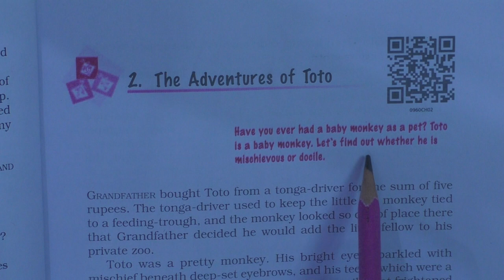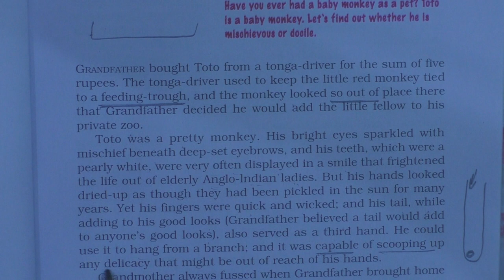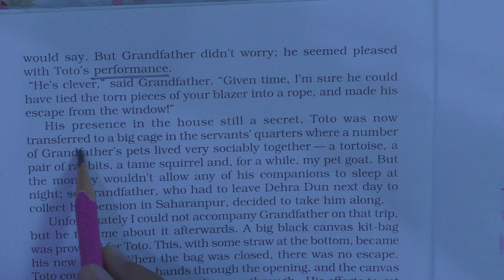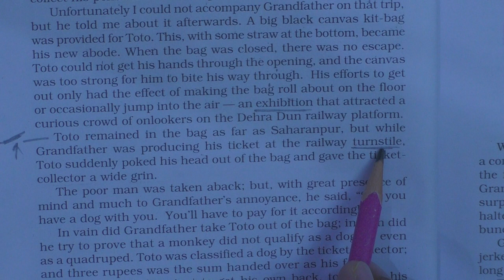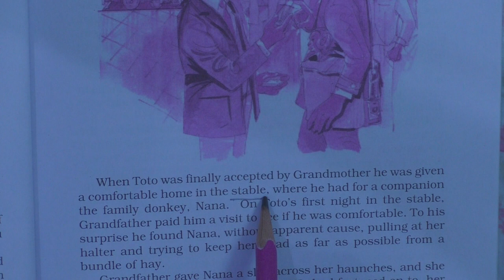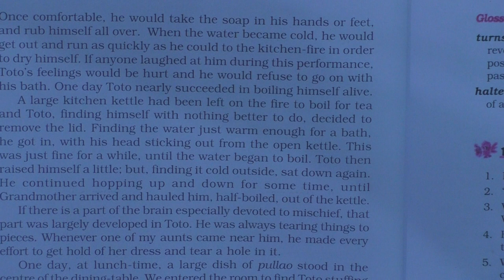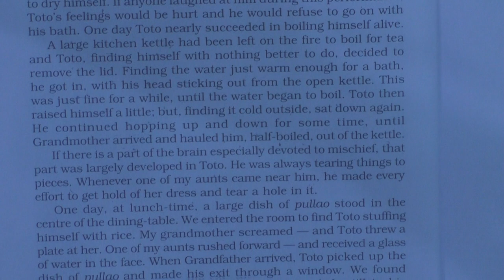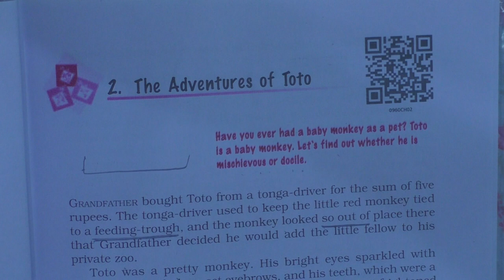The Adventures of Toto NCERT Class 9 English Moments Ch-2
Vidya Jyoti Jaipur : Class 9 NCERT ( RBSE + CBSE ) English Text Book Moments Chapter-2 " The Adventures of Toto " Explanation in Easy Hindi.